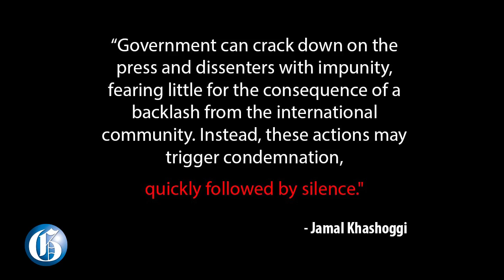WATCH: Gleaner Editorial: Jamal Khashoggi's relevance to Jamaica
The Gleaner Company (Media) Limited stands with the Inter-American Press Association as it seeks to put an end to the impunity for crimes against journalists. Our reporters highlight aspects of the October 21, 2018 Gleaner Editorial: Jamal Khashoggi's relevance to Jamaica.